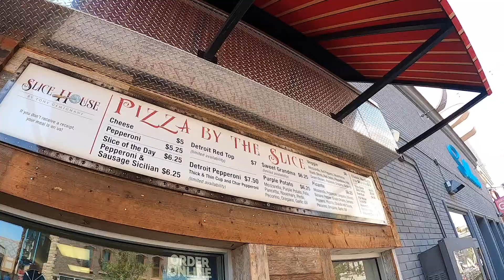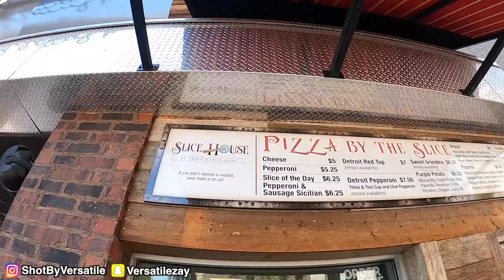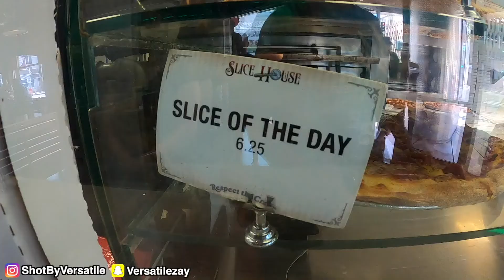Is This The BEST PIZZA In Las Vegas?! * BY THE SLICE! * Instagram: IzzyCreatedThat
Do what you wanna do! Stay lit